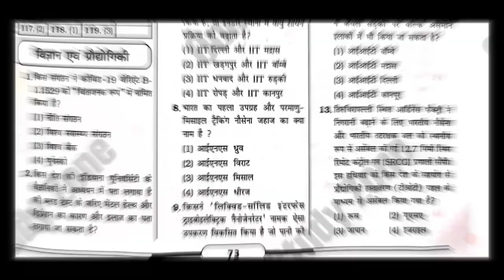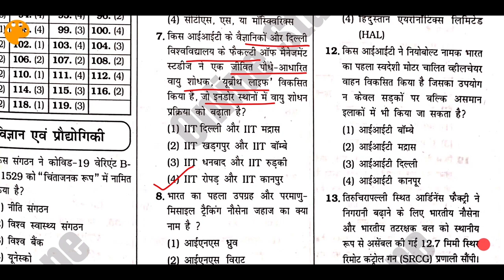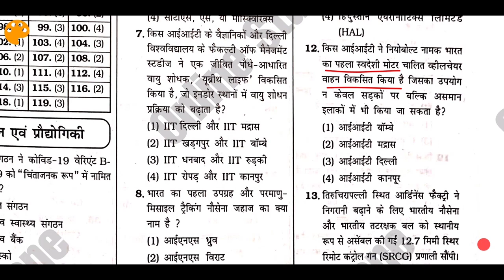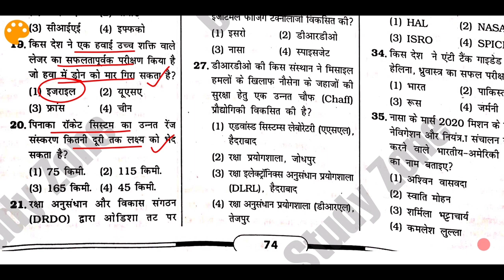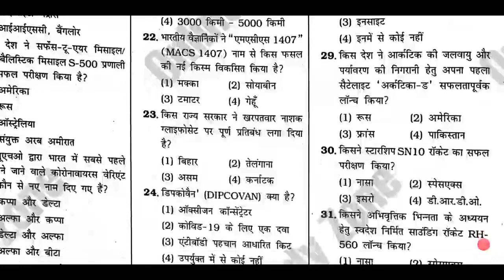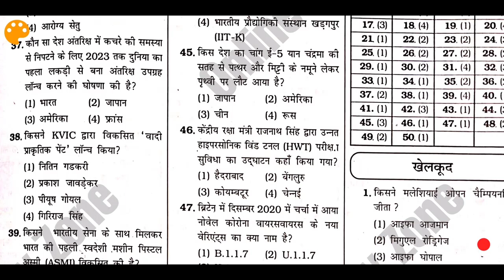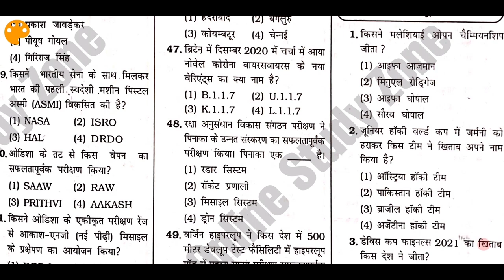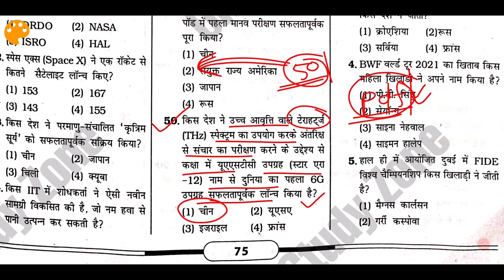2021 Current Affairs For RRB NTPC, Group D and Bihar SI | Last 1 Year Kiran Current Affairs 2021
Is Video me Kiran Current Affairs 2021 Book ke baare me bataya hain.. Is Video me hum log Current Affairs 2021 ke sabhi Important National Event Ko Cover kiya hain... Is Video Ko aap Aakhiri Tak Dekhiye..

kiran Current Affairs book
2021 Current Affairs Kiran Book
kiran Current Affairs 2021 Book
Last 1 Year Current Affairs 2021 In hindi
2021 Current Affairs in Hindi by kiran book

Science Practice Set:- 1100 Mcqs